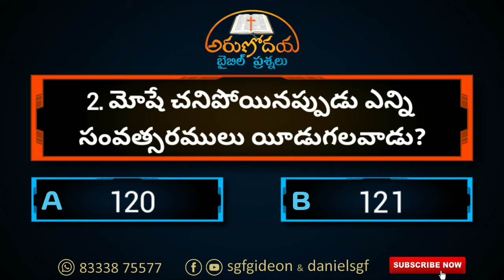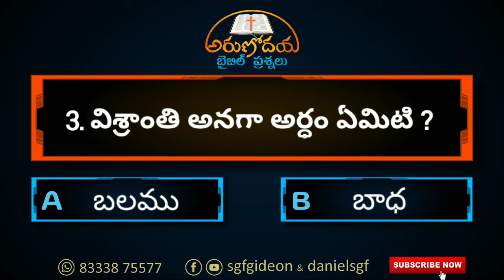అరుణోదయ బైబిల్ ప్రశ్నలు - 52 || Dr. Daniel